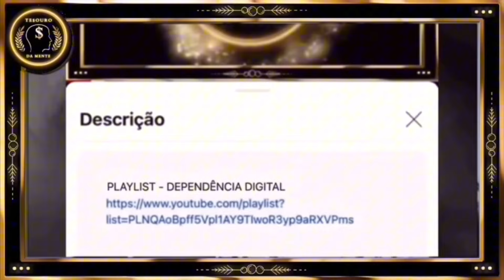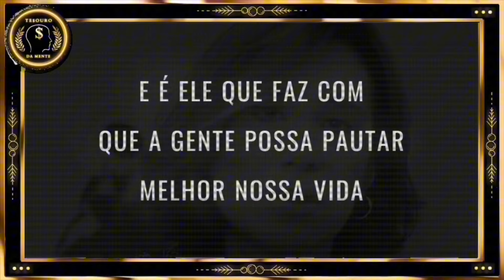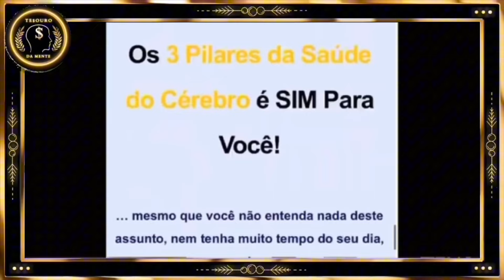PAIS NEGLIGENTES estão DESTRUINDO SEUS FILHOS FAZENDO ISSO - Dra Ana Beatriz Barbosa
🔺️Como pais ausentes estão permitindo que o vício digital e celulares arruínem a vida de seus filhos?

Por que é tão grave o vício em telas desde a infância? Existe uma idade mínima?

Quais grupos, além dos jovens da geração Z e pessoas com TDAH, são mais suscetíveis a desenvolver essa dependência, que é como uma droga?

***LINKS INDICADOS NO VÍDEO:

✔ASSUMA O CONTROLE DO SEU CÉREBRO (indicado aos 5:50 e 17:09)

📚ADQUIRA OS LIVROS DA DRA ANA BEATRIZ BARBOSA

(Playlist indicada aos 10:26)👇

(Vídeo indicado aos 15:56)👇

✅MATERNIDADE - O QUE A MÍDIA NÃO QUER que VOCÊ SAIBA (UTILIDADE PÚBLICA!) Doutora Ana Beatriz Barbosa

Siga o @podpeople_ nas redes